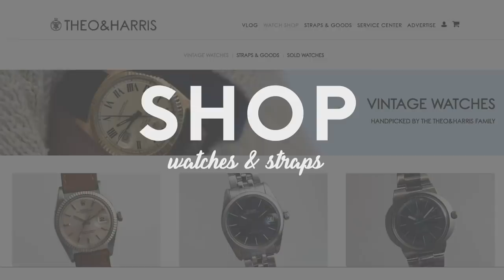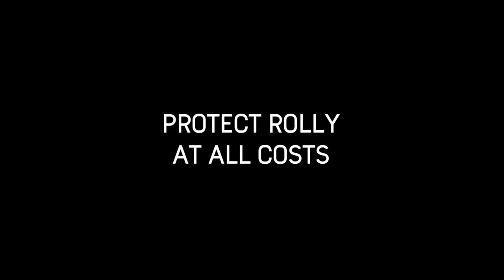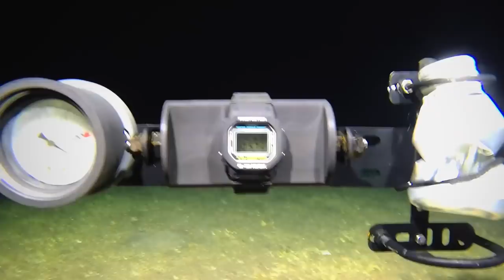Should I Wear My Luxury Watch To Work Out?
Should I wear my luxury watch while I workout? Preference, watch specifications, and trial and error - these are the factors that Rolly and Christian discuss in this episode of Liquor Run.

Interested in featuring your brand in a Theo&Harris video? - for details!

- SHOP -
For the best vintage Rolex, Omega, Tudor (and more!) visit the Theo & Harris Watch Shop
Check out our "Mare" Watch Roll & grab one before they're gone!

In this, the final episode of Liquor Run for 2018, Christian and Rolly get into the topic of wearing a luxury watch to the gym. The boys engage in this discussion over a bottle of Cremant de Limoux by Gerard Bertrand, a wine from Southern France of a variety that in fact predates the creation of Champagne, the more commonly thought of sparkling wine (and, if you ask Rolly, alarmingly overpriced). It's a less bitter taste, with a bit of fruit to balance the acidity, and it works well.

When it comes to going the gym with a watch, there are a few things that need to be considered. Christian, for a start, doesn't wear a watch to the gym, while Rolly wears his Rolex GMT Master Pepsi to work out. When at the gym, you're being disproportionately active compared to the rest of your day, and as a result, are infinitely more likely to damage your watch in some way. For something like a G-Shock or a Suunto, this wouldn't be a concern, but if you're insistent on wearing your luxury watch to the gym, this could be problematic. While the G-Shock is definitely the happy medium, there are plenty of people who wear an Apple Watch now to the gym to keep track of fitness stats such as heart rate. Ultimately, Rolly takes significant care of his GMT at the gym, and Christian definitely plans to keep not wearing one, but both are open to an option for a slimmer, elegant, but still definitively sporty and durable watch, so if you know of any, be sure to let us know in the comments below!!!